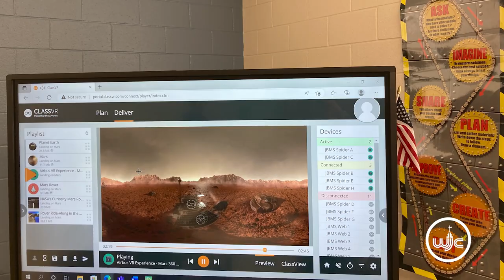Middle School CTE: A great place to explore, discover and create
Watch WJCC Schools middle school students explore interests, test theories, and develop skills that could launch their futures.